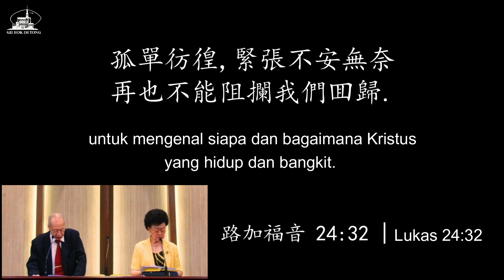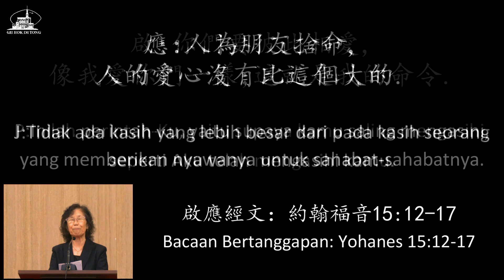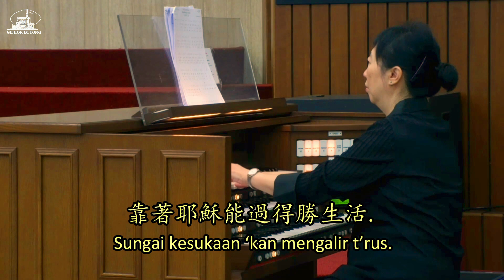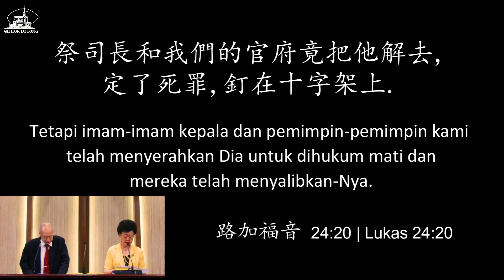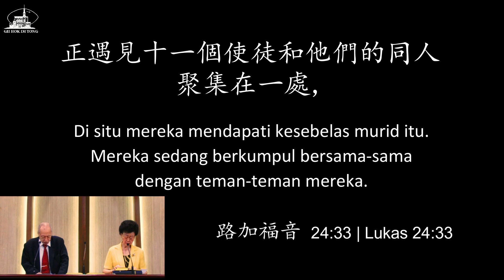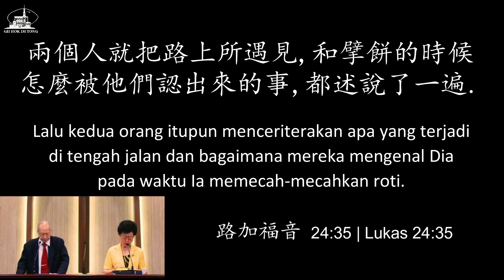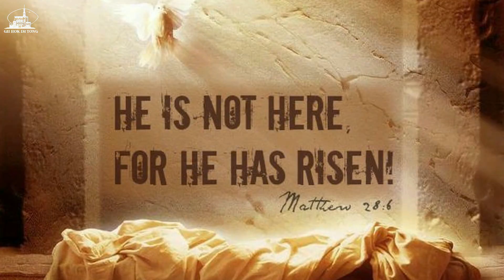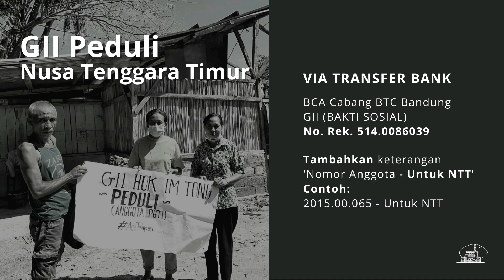Ibadah Mandarin 11 April 2021